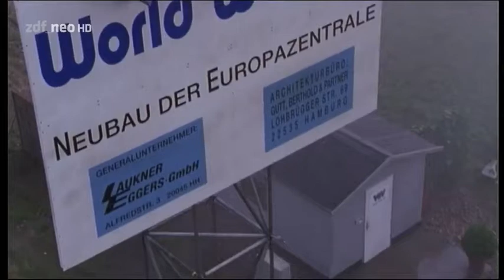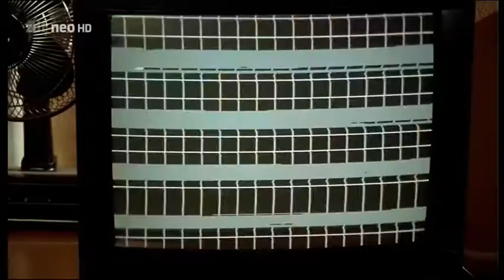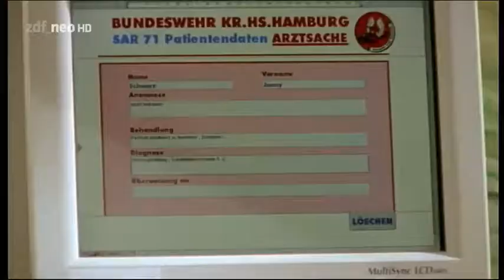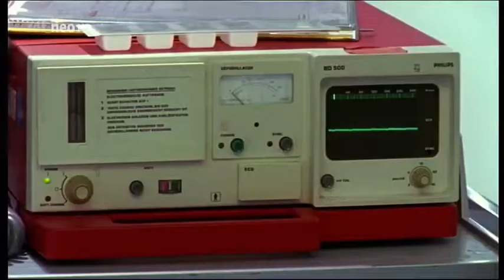5 05 Torstens Entscheidung